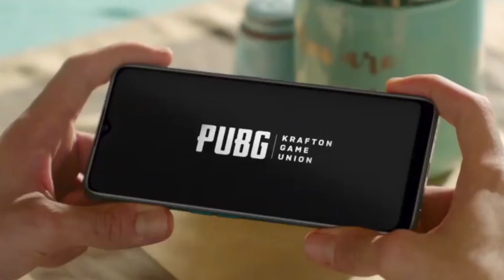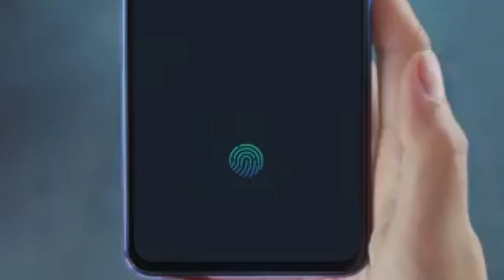Redmi Note 14 Pro - 250MP Camera, Dimensity 1100, 5500mAh Battery, 14GB RAM/Redmi Note 14 Pro 5G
Title